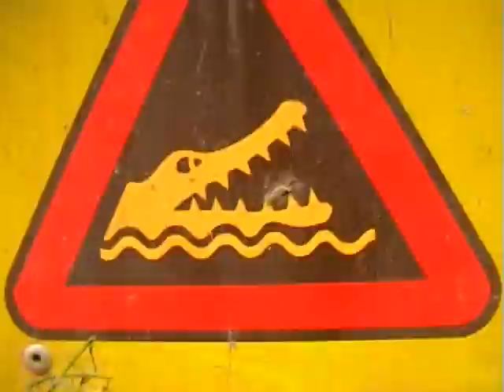Australia: Cape York Settembre 07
Australia